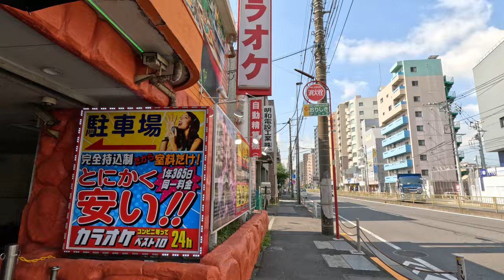【東京】京急本線 鮫洲〜立会川を歩く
Walking along the Keikyu Main Line from Samezu Station to Tachiaigawa Station, Shinagawa Ward, Tokyo, Japan

本線は、東京都港区高輪三丁目の「品川駅」と、神奈川県横須賀市浦賀一丁目の「浦賀駅」を結ぶ、京浜急行電鉄（株）の鉄道路線。

この動画では、東京都品川区東大井一丁目の「鮫洲駅」から、同区東大井二丁目の「立会川駅」まで歩いています。

0946